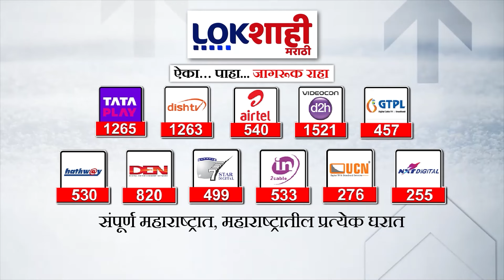Satara Lok sabha Election Result 2024 : शशिकांत शिंदे की उदयनराजे भोसले? कोणाचा परडा भारी?